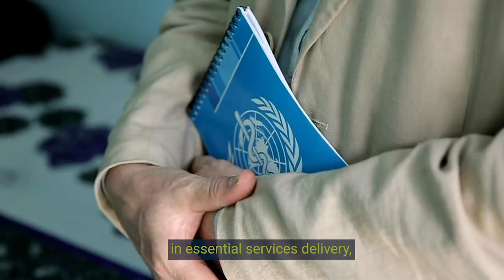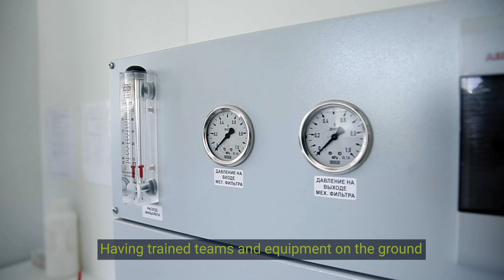Response to COVID-19 in Tajikistan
The response to COVID-19 in Tajikistan is WHO/Europe’s largest emergency operation in the European Region to date. At the Government’s invitation, a WHO mission arrived on the ground in May. The response has brought together an Emergency Medical Team, Global Outbreak Alert and Response Network (GOARN) experts, the WHO Office in Dushanbe and WHO/Europe, as well as national authorities to share expertise, experiences, and provide sustained support.